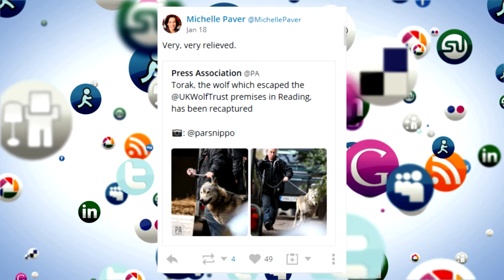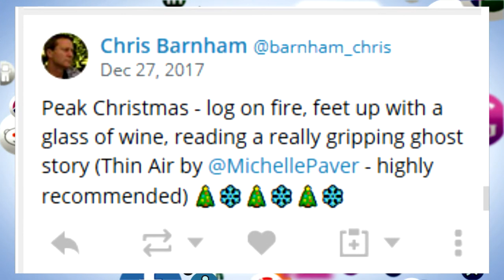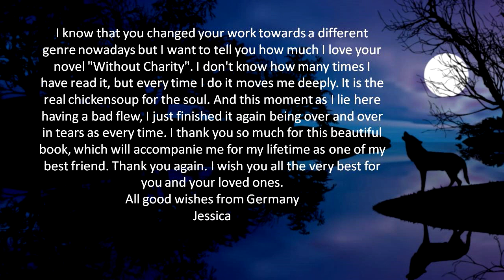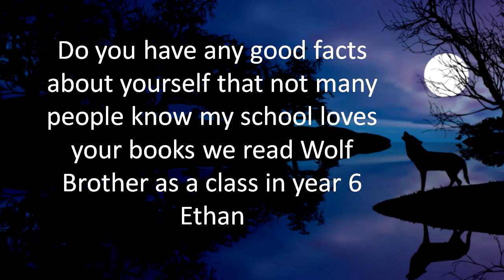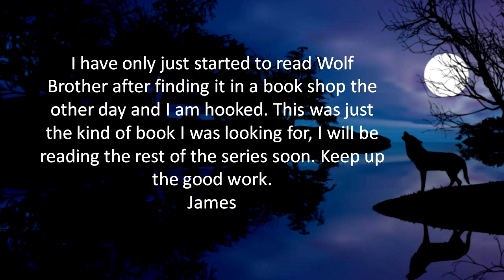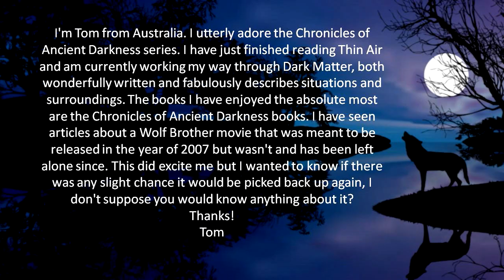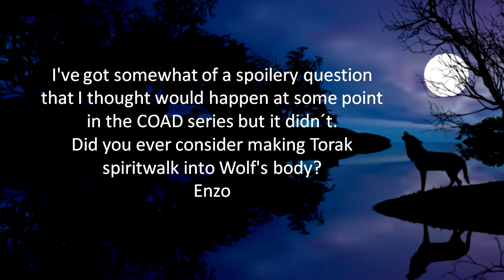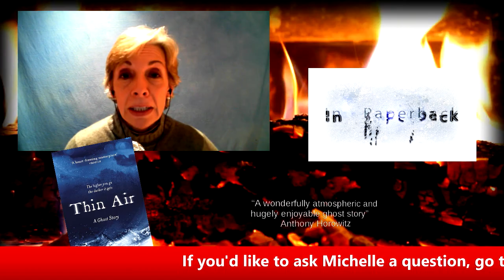Michelle LIVE March Edition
Answers to all your questions plus - of course! - Michelle's reaction to the news that Torak (the real-life wolf) had escaped...